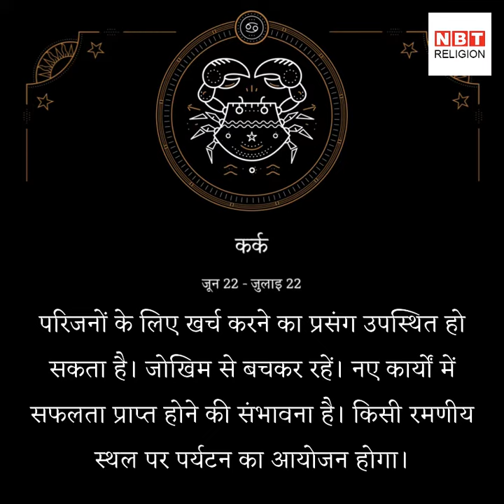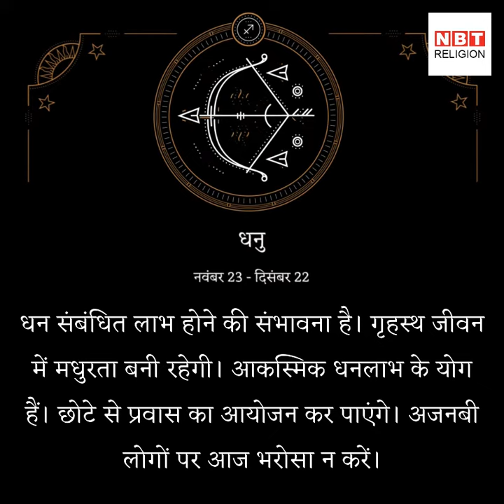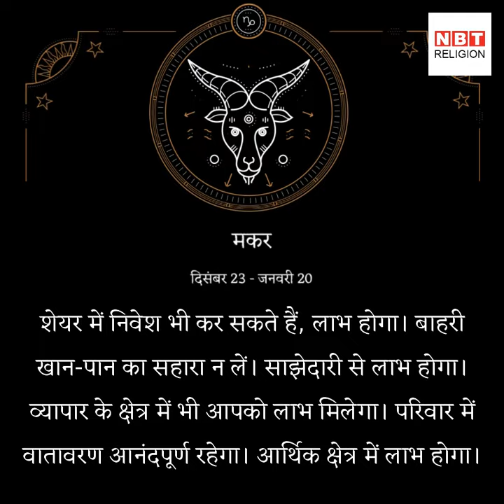राशिफल 6 जून (rashifal 6 june 2019 horoscope)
6 जून गुरुवार को चंद्रमा मिथुन राशि से निकलकर अपनी राशि कर्क में प्रवेश कर रहे हैं। स्वराशि में चंद्रमा के आगमन से कर्क राशि वालों की किस्मत आज चमकने वाली है। आपके लिए दिन कैसा रहेगा देखिएः-